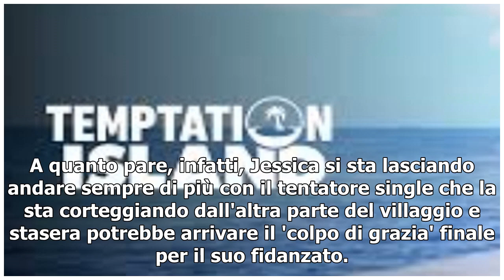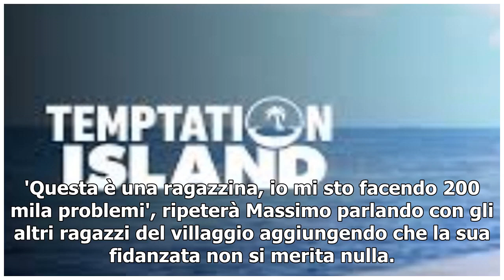Anticipazioni Temptation Island stasera 1 luglio: Sabrina si apparta nella camera dei single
Si rinnova l'appuntamento in prime time con Temptation Island e questa sera, lunedì 1° luglio, verrà trasmessa la seconda puntata di questa fortunata edizione che ha debuttato nel migliore dei modi dal punto di vista degli ascolti. I colpi di scena non mancheranno anche in questo secondo appuntament...